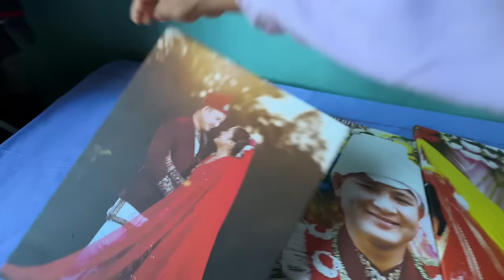Budale room xodera gayasi yati ta garnai paryo😆 || DAILY VLOG🍀 Sunita rai shrestha